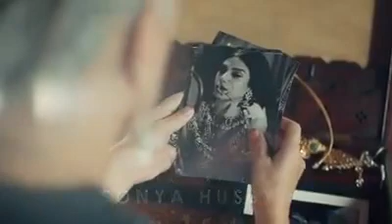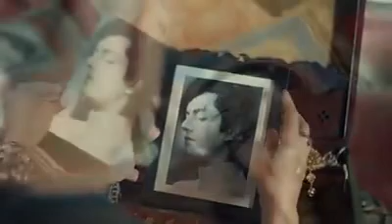Payal main get hain chun chun ke